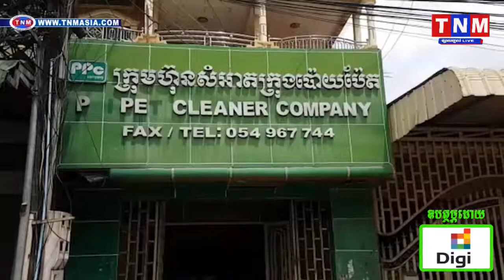ផ្ទុះឡត៍ចំហុយកំដៅរោងចក្រប្លូស្តា បង្ករអោយមានការភ្ញាក់ផ្អើលយ៉ាងខ្លាំងTNM TV Onilne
ផ្ទុះឡត៍ចំហុយកំដៅរោងចក្រប្លូស្តា បង្ករអោយមានការភ្ញាក់ផ្អើលយ៉ាងខ្លាំង